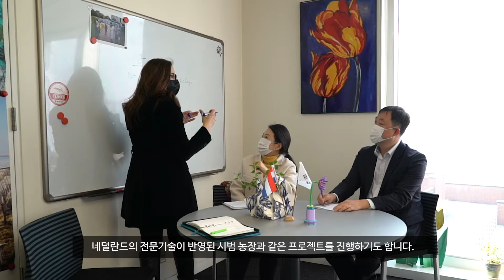네덜란드대사관 농무과 (네덜란드 농업 네트워크) Netherlands Agricultural Network in Seoul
네덜란드대사관 농무과(네덜란드 농업 네트워크)를 소개합니다.
농무참사관을 비롯한 농무과 팀원들은 농업, 식품, 자연 그리고 수산업의 영역에서 네덜란드의 국제적 위상을 높이고 양국의 협력 강화에 기여하고 있습니다.

We introduce the LAN(Netherlands Agricultural Network) team of the Embassy.
Agricultural Counsellor together with Agricultural Advisor and Agricultural Officer of the team make essential contribution to strengthen the international position of the Netherlands in the area of agriculture, food, nature and fishery and cooperation between the two countries.